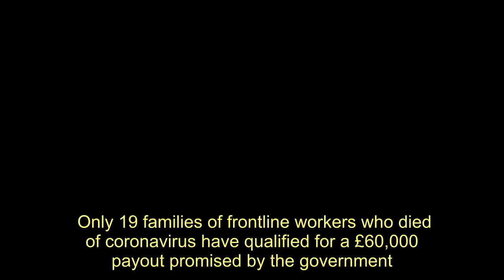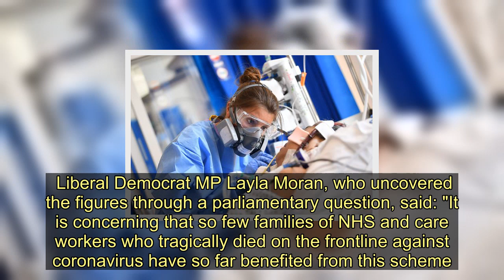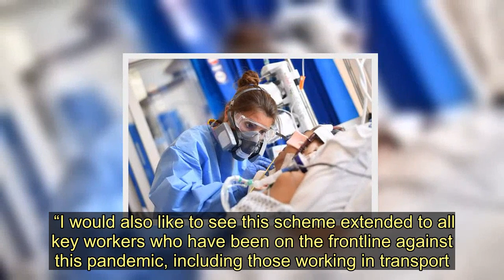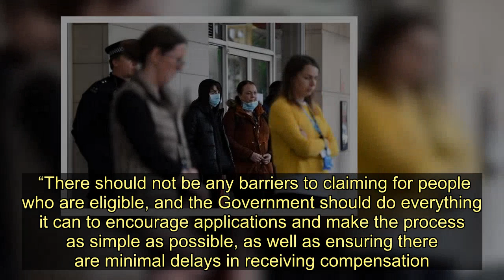Only 19 bereaved families of health workers have received virus compensation - Today News